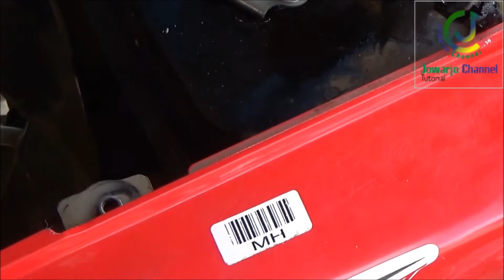Ganti Injeksi Pump Motor